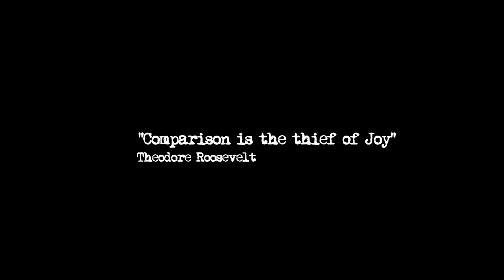Comparison can kill your creativity | Positive energy for 2022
Comparison if not handled well can kill your joy and give you all the negative feelings and this could affect the quality of your life. Its important to use comparison positively, to propel you to grater heights.

This year, lets choose positive thoughts as we strive to achieve all our set goals.